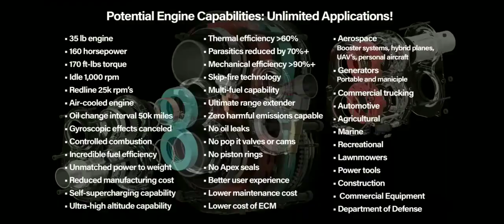omega 1 engine running